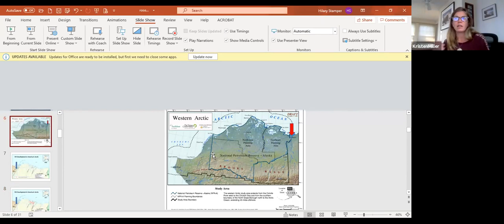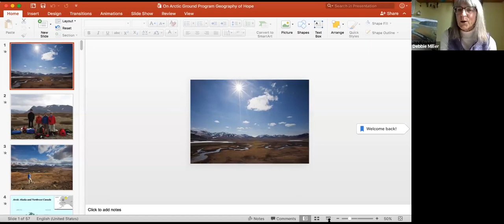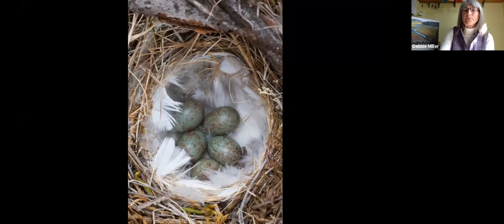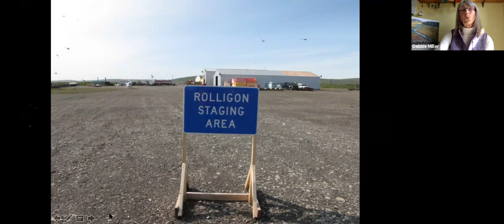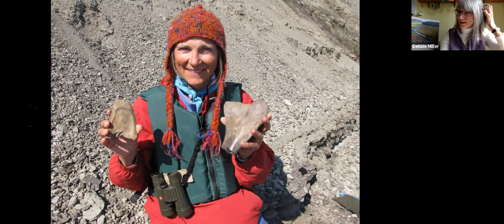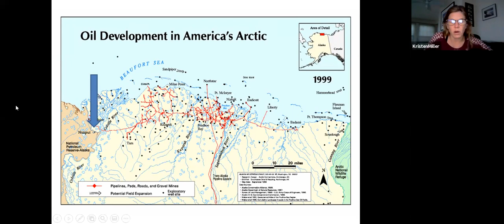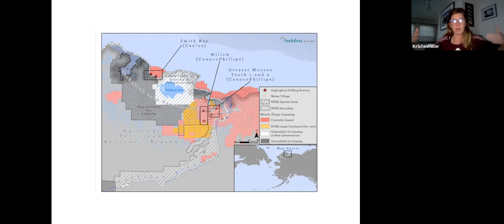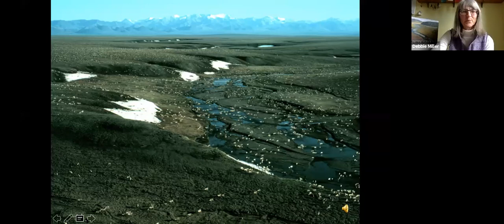Explore the Western Arctic, with Rosemary Ahtuangaruak and Debbie Miller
Though many have heard of Alaska public lands like the Tongass National Forest, Denali National Park or Arctic National Wildlife Refuge, fewer are familiar with a hidden gem in the western Arctic where a treasure trove of wild Alaska experiences awaits. The unfortunately-named National Petroleum Reserve-Alaska was first created as a naval petroleum reserve following World War I but was transferred to the Interior Department for oversight in 1976 and essentially remained as untouched wilderness into the 1990s. These lands have supported Alaska Native communities for thousands of years, including the ancestors of guest speaker Dr. Rosemary Ahtuangaruak, a community health aide and Arctic Indigenous scholar from Nuiqsut, Alaska.

Rosemary has held several local leadership positions and is an advocate of community rights considering the oil development occurring near her village. The Reserve's land and wildlife continues to sustain her village while simultaneously providing millions of acres of critical habitat for migratory birds, brown bears, caribou, threatened polar bears, walrus, endangered beluga whales and more. Some of this magnificent wildlife has been featured in the book “On Arctic Ground” by renowned author and League board member Debbie Miller. We hope you can join us as we welcome Rosemary and Debbie for an enlightening hour about the wonders and struggles within the western Arctic. In addition to Rosemary's reflections on protecting the Reserve from unrelenting oil drilling, you'll see powerful images from Debbie's riveting photo-essay book focused on the region, hear how she first met Rosemary, and enjoy other personal stories that cover more than 600 miles of arctic exploration traveling by canoe and on foot along four of the Reserve's wild rivers.